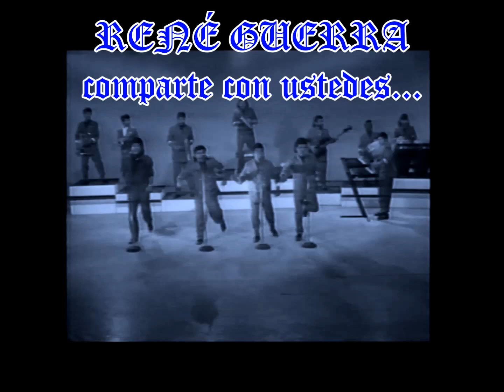ALFREDO JOSE Y LA COLECCION videoclip LLORONA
COLECCION DE MUSICA TROPICAL DE LOS 80'S.